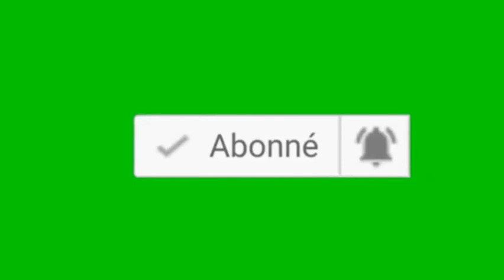Tas café 🍵🍵 prière 🙏 midi 🕛